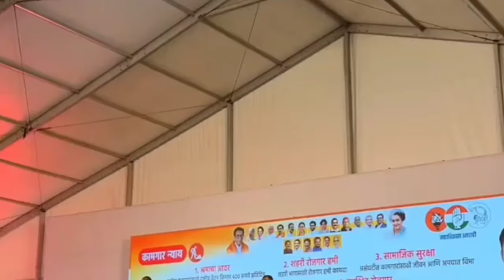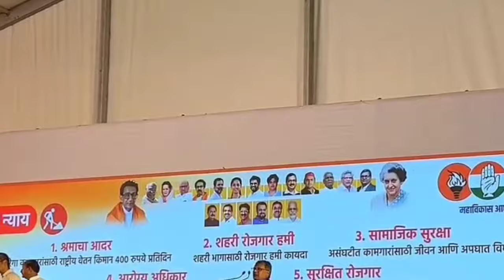अमरावती से निकला एक नया उजाला बलवंत वानखड़े है देश का असली लाला New song 2024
Amravati Loksabha election new song bahubali 2 balwant wankhade ji

Maharashtra amravati Loksabha election 2024 congress sarkar Amravati me is bar

Sharik Khan Jr. Movies

Sharik Khan Jr. New Release

Kahan Shuru Kahan Khatam

Sharik Khan Jr. Actor

Sharik Khan Jr. Songs

Sharik Khan Jr. Birthday

Sharik Khan Jr. Public Figure

Sharik Khan Jr - Music Artist

Sharik Khan Jr - Rap Song Composer

lyrics by Sharik khan jr

mix mastering by Sanjay Singh

recording Amravati studio king 👑

music platform
jiosaavn verify account